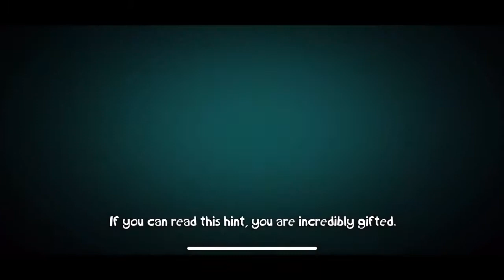[Rayman Mini] 5-B Fly Over A Birdies' Fest (Challenge Level)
[Rayman Mini] app mobile game
Challenge Level of World 5

5-B Fly Over A Birdies' Fest - Boss Level
Apple Arcade